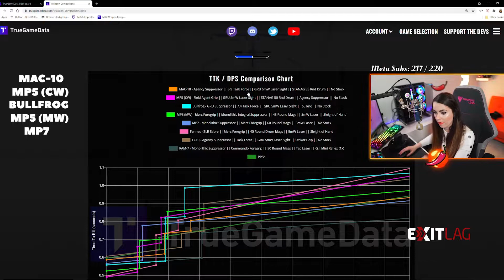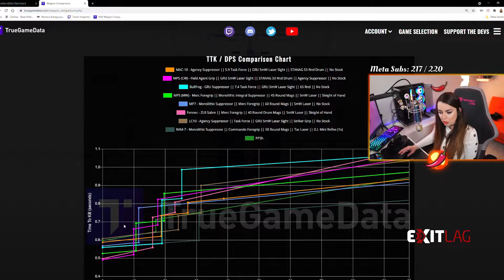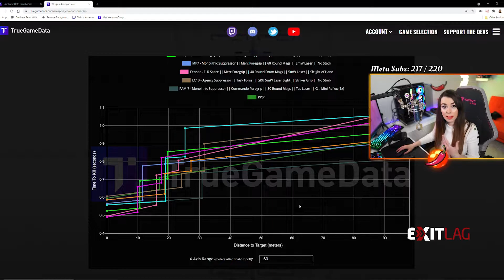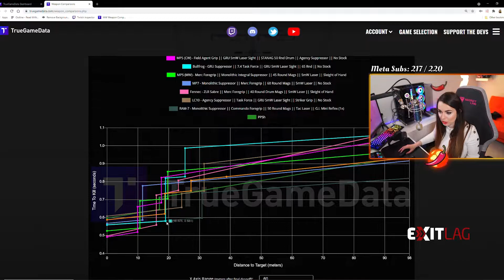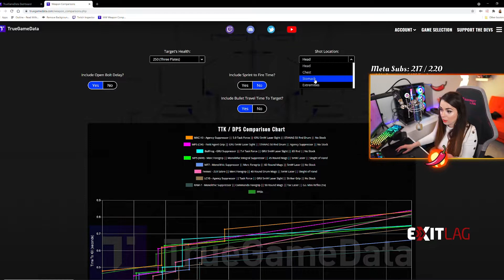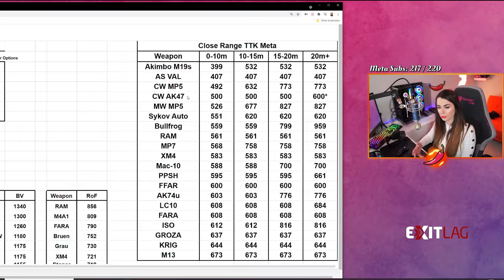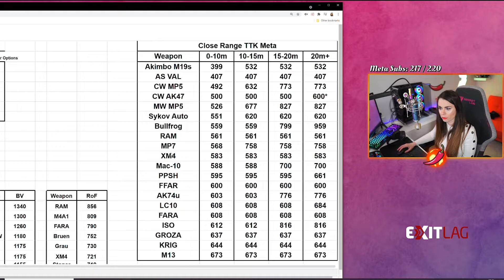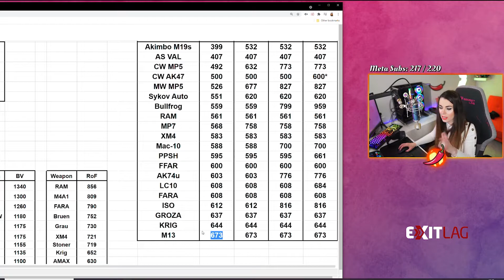QUAL ARMA USAR A CURTA DISTÂNCIA - WARZONE SEASON 3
🕜 Lives de segunda à sexta na twitch à partir das 9:00​​ am, me acompanhe:

►Cansado de ping alto e instabilidades na conexão?